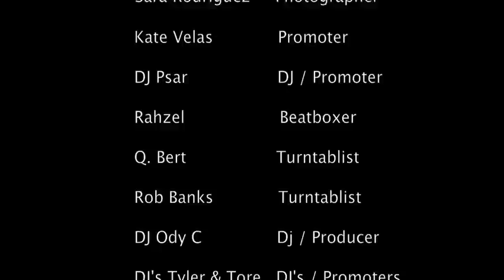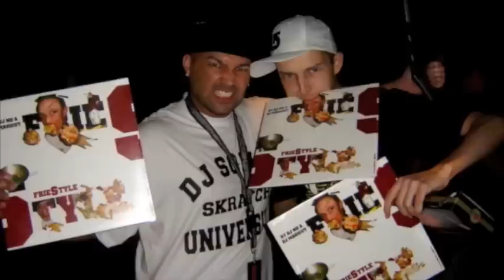Around The World With DJ ND - Episode II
From Europe to Asia : see DJ ND rockin' some of the hottest spots on earth!